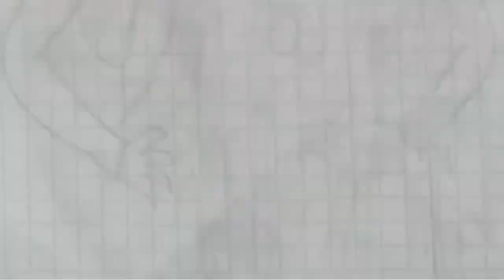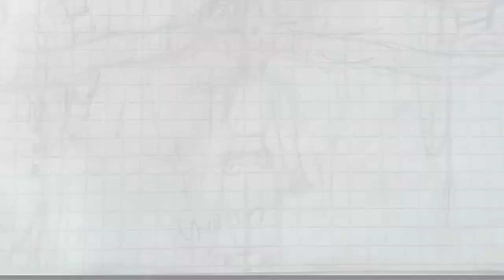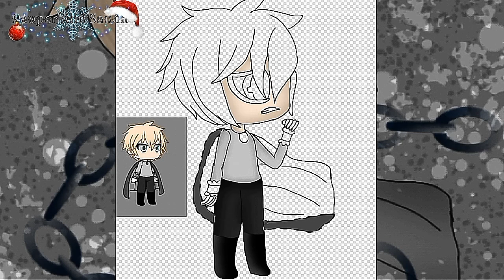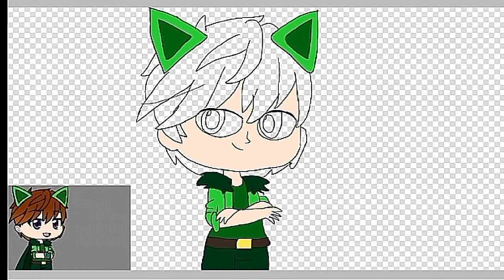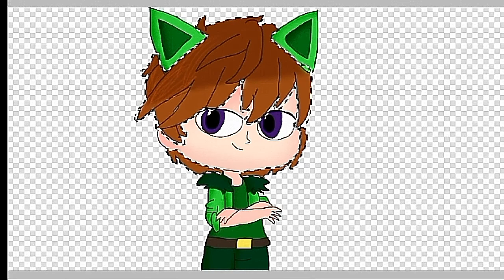Воскресный итог недели#2/ Gacha Life/ Pauper And Saudh